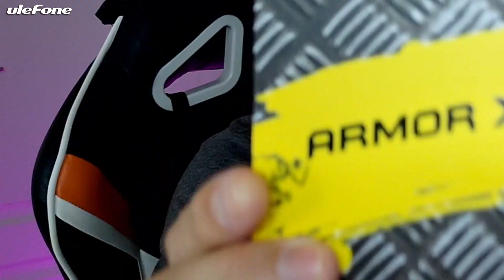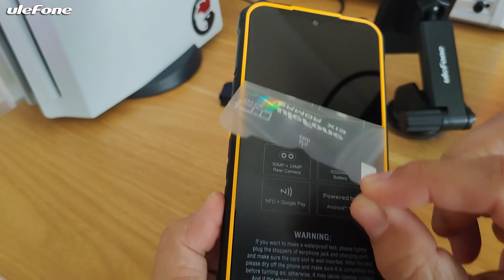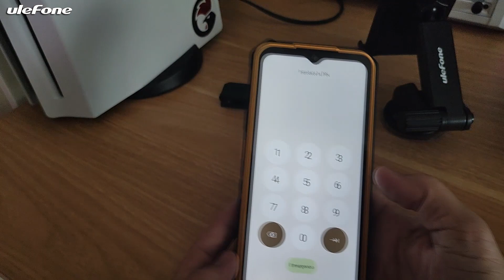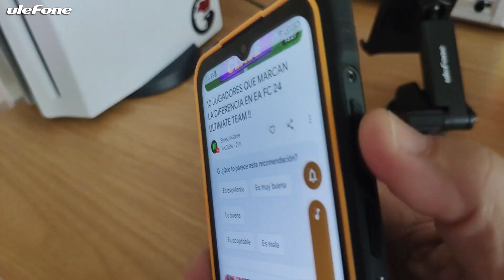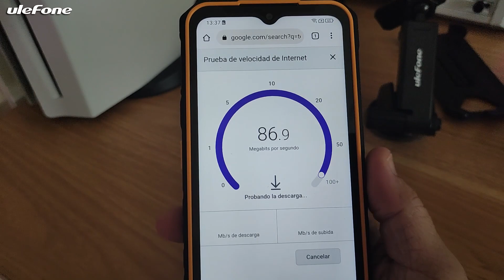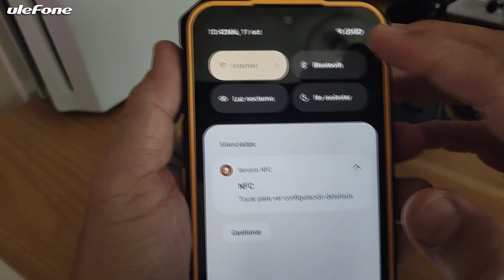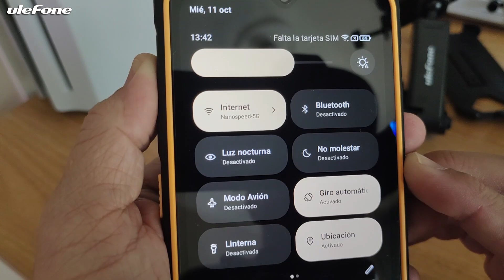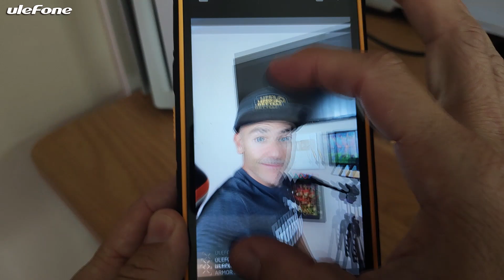Poco mas de 100 Euros con calidad de uno de 1000 - Ulefone Armor X13, Mira que CÁMARA y que Pantalla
Que Juego es el Video de la INTRO?